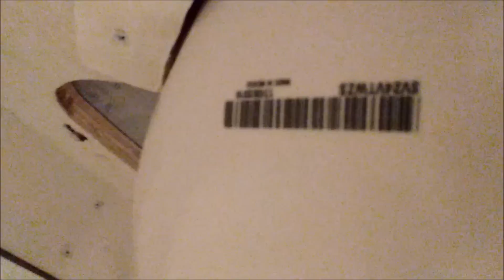2016 Kohler Highline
This restroom is located at a private park built in 2016. It is normally locked and can only be opened with the correct access card. I was hoping to find a Kohler Primary since there is a playground here, but obviously there wasn't one.

These Kohler Highlines / Wellworths on Flushometer are becoming more popular. Do you think they flush better than Kohler Highcliffs / Highcrests / Welcommes?

For viewers in outside of California: Do the restrooms in your area have a triangle sign for men's rooms and a circular sign for ladies' rooms?